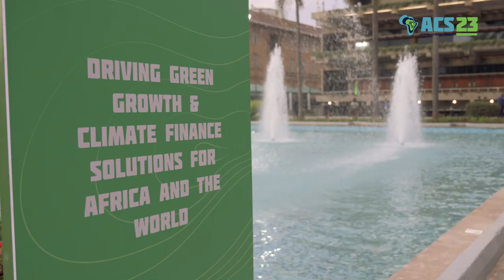Africa Climate Summit Event trailer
The inaugural Africa Climate Summit,  convened by African Union and  championed by HE President William Samoei Ruto, Republic of Kenya aims to address the increasing exposure to climate change and its associated costs, both globally and particularly in Africa. With the expectation of escalating climate crises in terms of frequency and intensity, urgent action is required to mitigate these challenges.

The Summit will serve as a platform to inform, frame and influence commitments, pledges, and outcomes, ultimately leading to the development of the Nairobi Declaration.